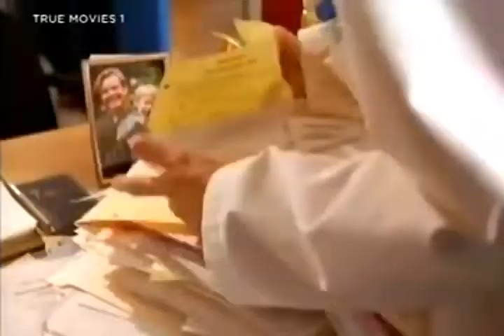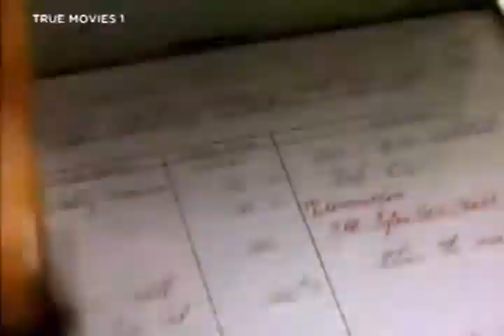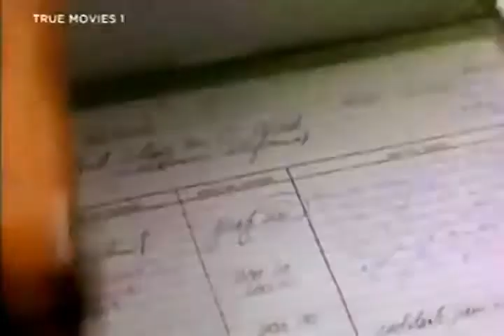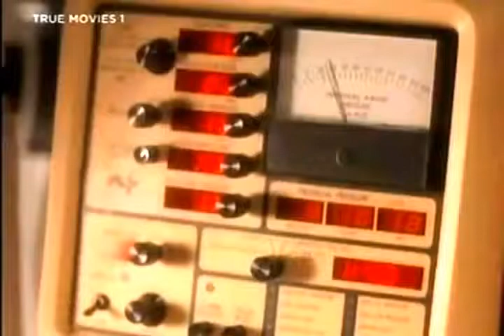❉❉ Lifetime Movies 2016 ❉❉ Melanie Mayron 2016 ❉❉ Other Women s Children 2016 ❉❉ Full Movie ❉❉